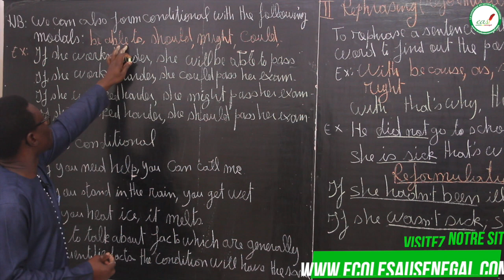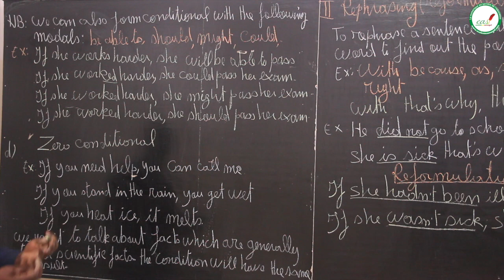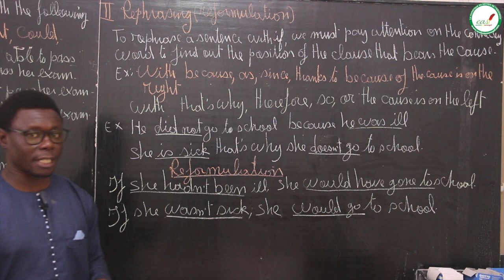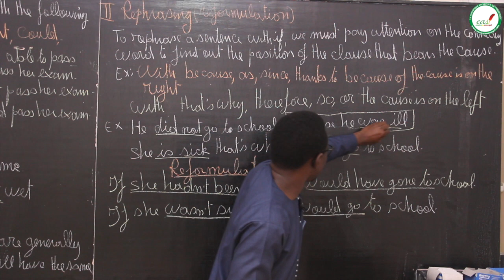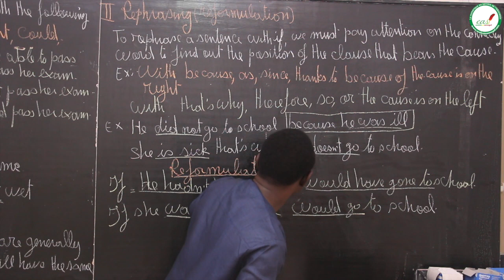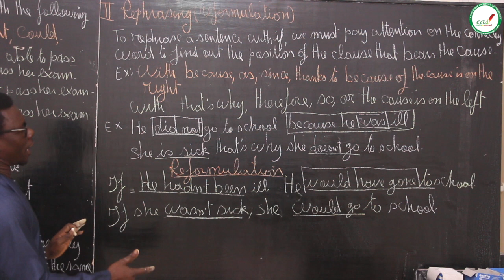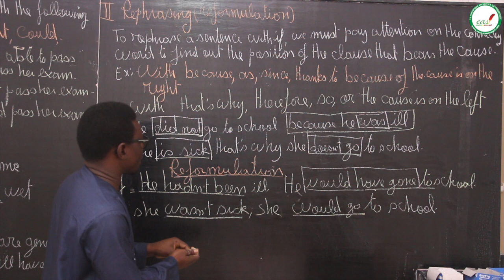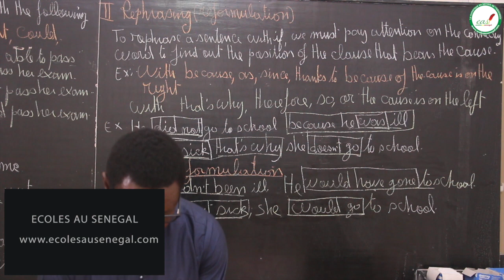Cours - Seconde - Anglais : Conditionals ( if clause ) / Suite / M. Zally